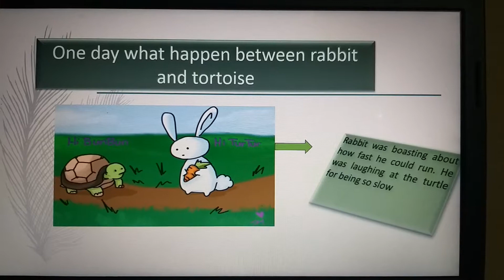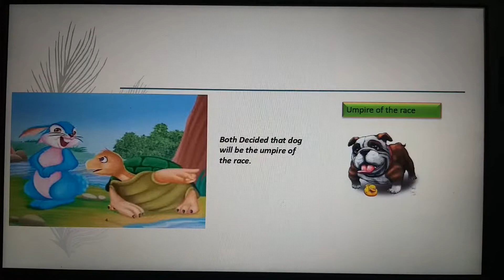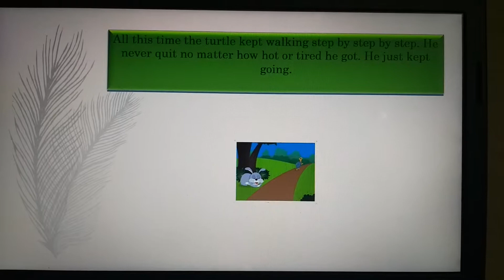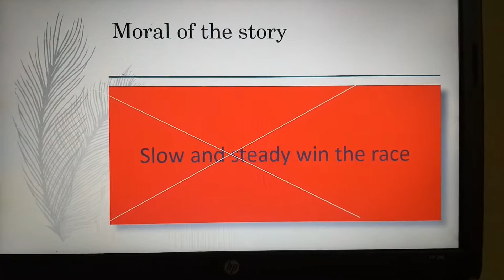Story of Rabbit and Tortoise in my style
One day a rabbit was boasting about how fast he could run. He was laughing at the turtle for being so slow. Then turtle challenged him to a race. The dog was to be the umpire of the race. As the race began, the rabbit raced way ahead of the turtle, just like everyone thought.
The rabbit got to the halfway point and could not see the turtle anywhere. He was hot and tired and decided to stop and take a short nap. He thought that Even if the turtle passed him, he would be able to race to the finish line ahead of him.
 All this time the turtle kept walking step by step by step. He never quit no matter how hot or tired he got. He just kept going.
However, the rabbit slept longer than he had thought and woke up. He could not see the turtle anywhere! He went at full speed to the finish line but found the turtle there waiting for him.

So moral or the story is
Not slow and steady wins  the race

Instead
Never underestimate  the weakest opponent.